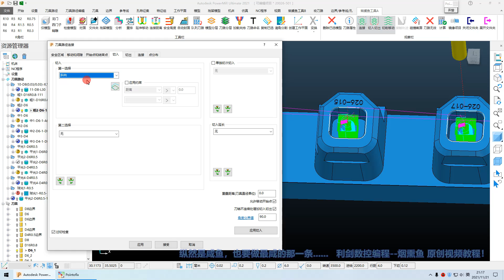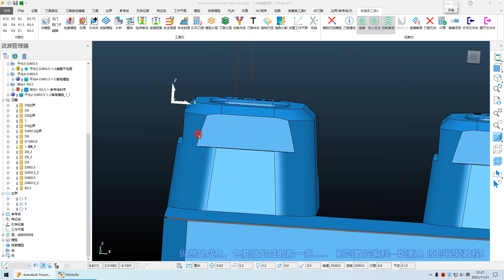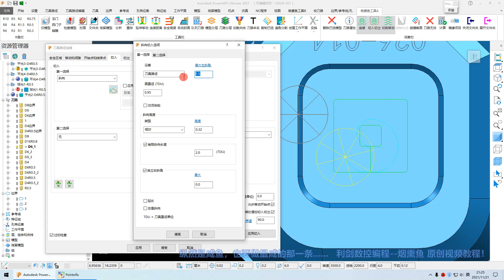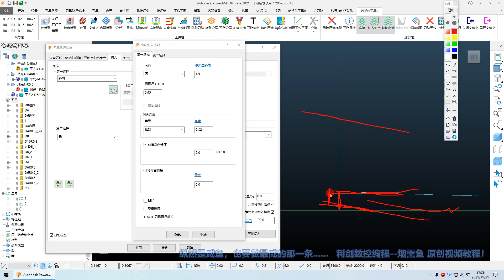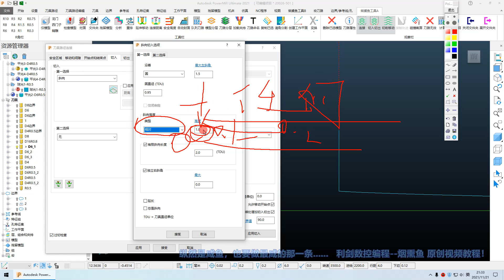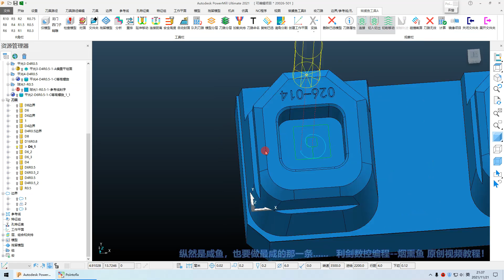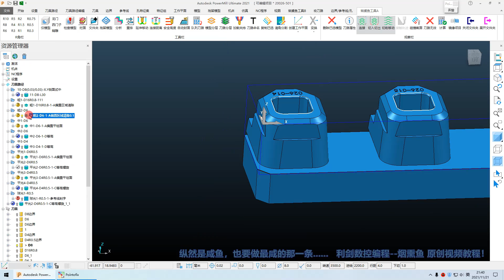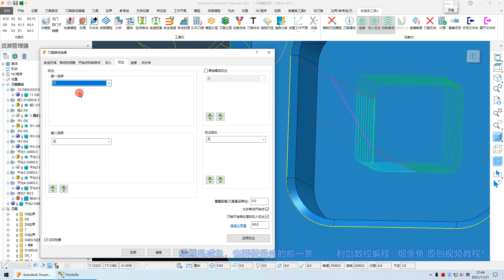36 powermill2021切入（斜向）的詳細講解